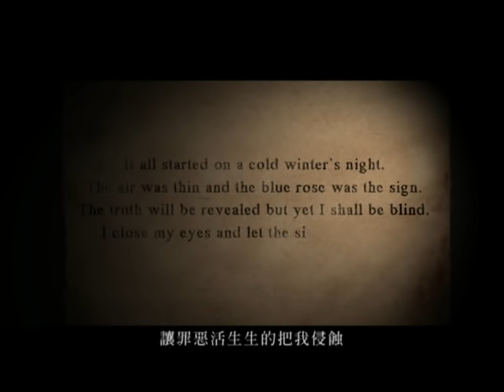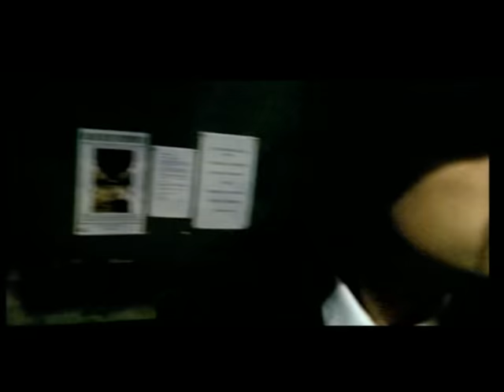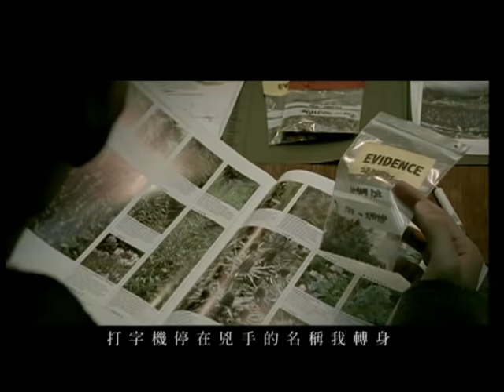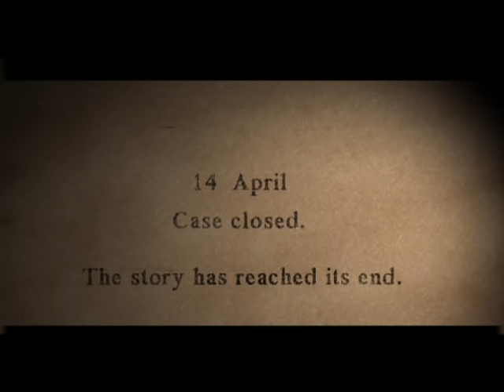周杰倫 Jay Chou【夜的第七章電影版 Chapter Seven】-Official Movie Version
夜的第七章
改編詞:黃俊郎  曲:周杰倫

福爾摩斯說：「我們可以遺忘，原諒；但必須知道真相. 」
♣片種：古典驚悚偵探
♣場景：倫敦貝克街

打字機的腳步急促揭開序幕，福爾摩斯的日記裡隱藏線索；周杰倫繼「以父之名」後，又開創一創新偵探懸疑音樂品種！華麗頹美的古典樂曲，穿梭著電子樂的緊張懸疑氣氛，周杰倫自言自語式的Rap，化身福爾摩斯引領著聽眾抽絲剝繭，尋找兇殺案的真相；杰倫刻意壓低的硬嗓唱法搭配幽幽的女高音，暗示著偵探的冷靜與兇手的瘋狂；腳步聲的節奏咄咄逼人地推進，樂曲到最後突然聽見周杰倫以假音飆高，似真似假的手法挑動最後一絲緊繃的神經！

電影配樂的氣魄格局，時空隨著短促提琴聲、打字聲回到1983年倫敦貝克街，那裡是名偵探福爾摩斯的住處；1983那一年是他被作者賜死的時刻，也是周杰倫開始彈琴的一年；鬼才黃俊郎為了寫這首偵探主題的歌曲，他特別花了3、4千元買了許多道具：石楠煙斗、手杖、高帽、手槍、斗蓬；幻想自己是福爾摩斯寫出了這首題材新穎的歌詞，也只有周杰倫的音樂可以讓想像跟著鳶尾花徽章的亮光，狂奔在貝克街、西敏寺、泰晤士河岸；維多利亞的月光下，真相露出邪惡的微笑，越過人性的沼澤，誰真的可以，不被弄髒？